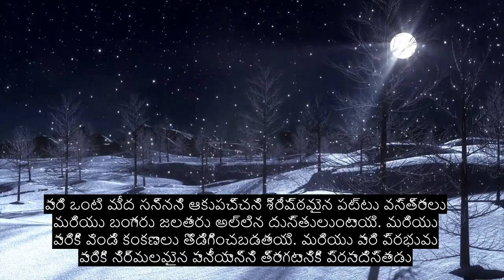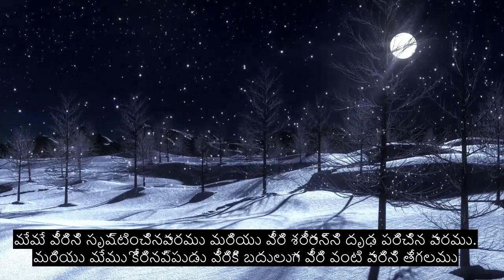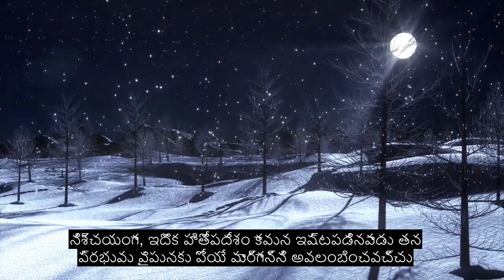చాప్టర్ 76 మ్యాన్, సోల్ టచింగ్ ఖురాన్ పారాయణం, 90+ భాషా ఉపశీర్షికలు